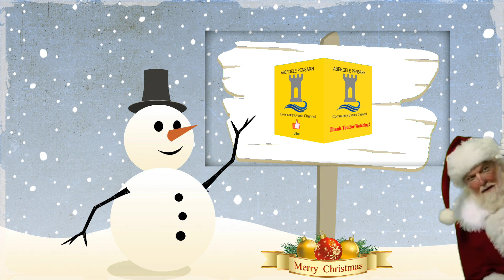Georgia Richards Sings At Gwrych Castle Christmas Fayre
Georgia Richards Sings At Gwrych Castle Christmas Fayre the 1st and 2nd of December 2018